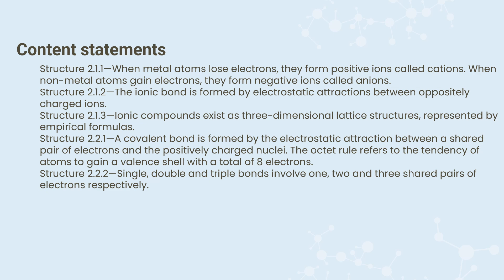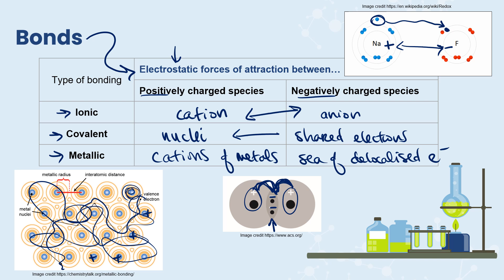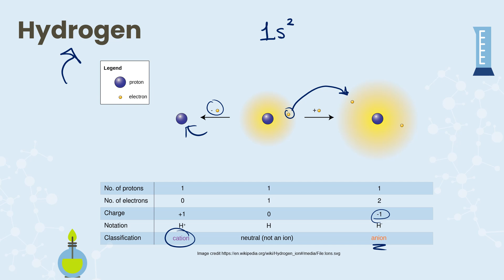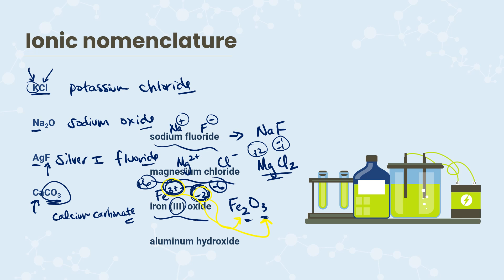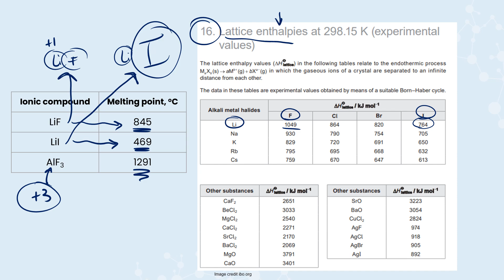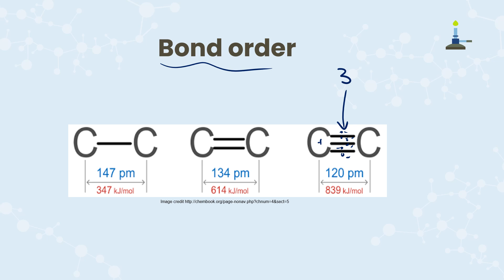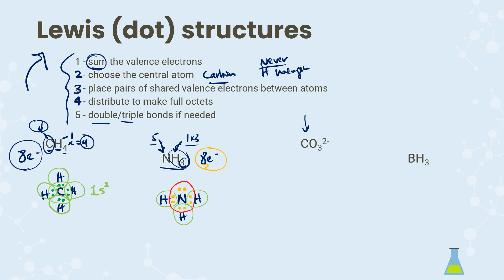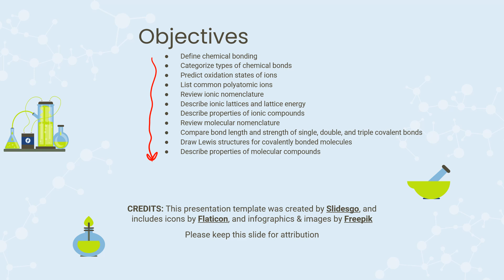IB Chemistry Topics S2.1 Ionic model and S2.2 Covalent model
For the new IB Chem syllabus/first assessment 2025.

Content statements for this lecture:
Structure 2.1.1—When metal atoms lose electrons, they form positive ions called cations. When non-metal atoms gain electrons, they form negative ions called anions.Structure 2.1.2—The ionic bond is formed by electrostatic attractions between oppositely charged ions.Structure 2.1.3—Ionic compounds exist as three-dimensional lattice structures, represented by empirical formulas.Structure 2.2.1—A covalent bond is formed by the electrostatic attraction between a shared pair of electrons and the positively charged nuclei. The octet rule refers to the tendency of atoms to gain a valence shell with a total of 8 electrons. Structure 2.2.2—Single, double and triple bonds involve one, two and three shared pairs of electrons respectively.